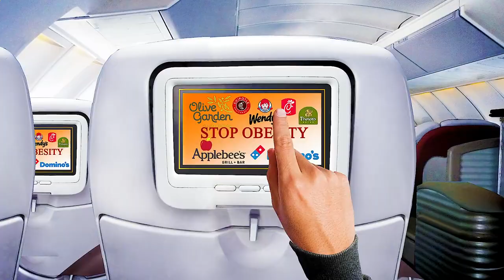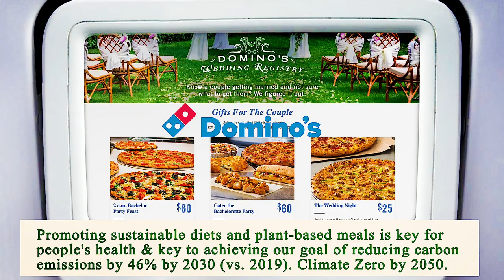Close to Me Restaurant Manhattan 10007 NY, New York County, New York, United States